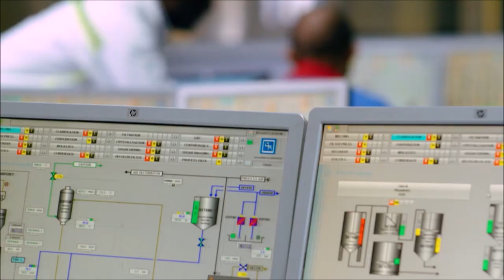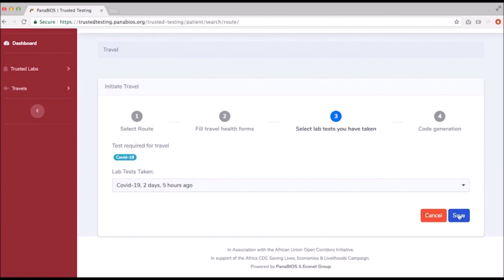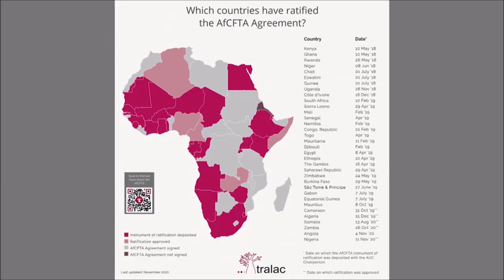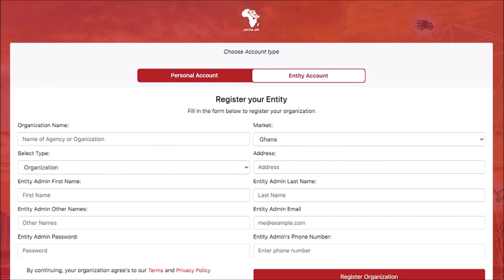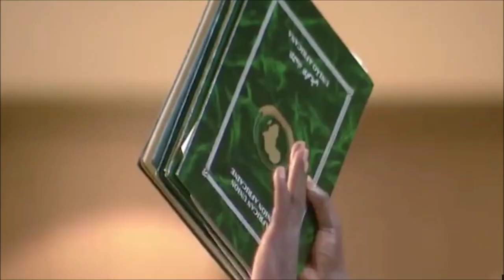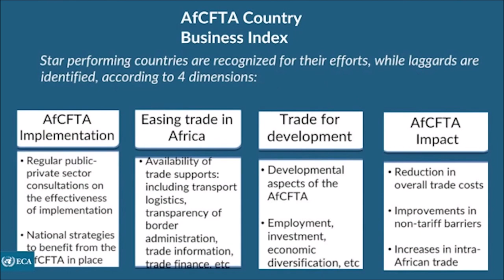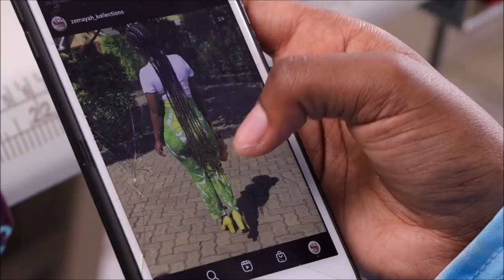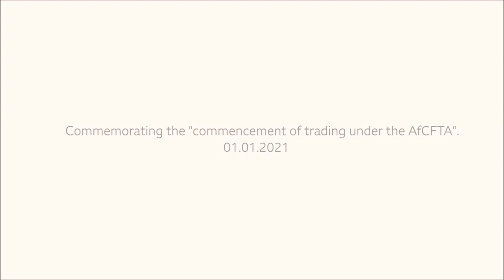The AfCFTA Start of Trading Ceremony Webinar